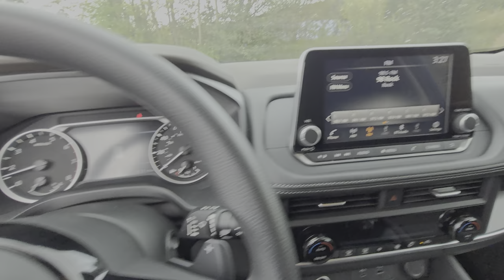2023 Nissan Rogue SV - PN5141